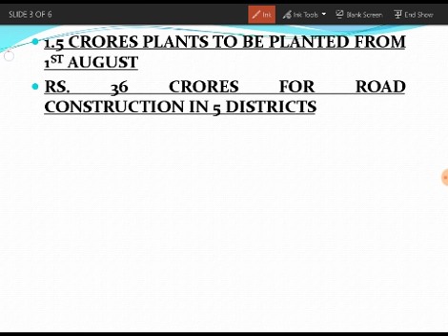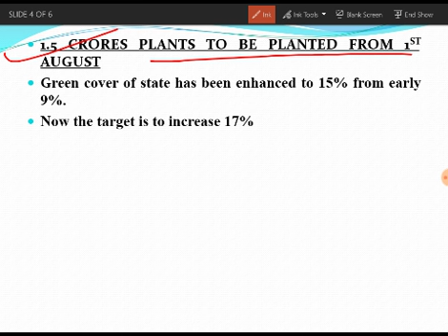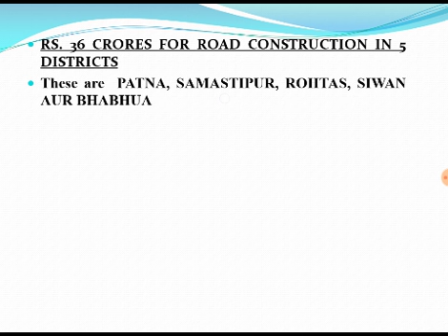BPSC 65TH PRELIMS BIHAR CURRENT AFFAIRS, 7 JULY 2019 (IN HINDI), 65 TH BPSC के लिए जरूर देखें DAILY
You can send your doubts, suggestions on